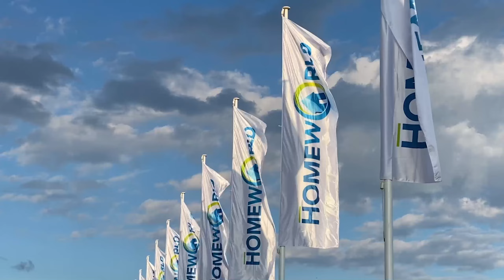Step Inside HomeWorld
Step Inside over 350 Display Homes across 5 locations from 50 Leading Building Companies.
Box Hill · Leppington · Marsden Park · Thornton · Warnervale
Open 7 Days 10.00am - 5.00pm